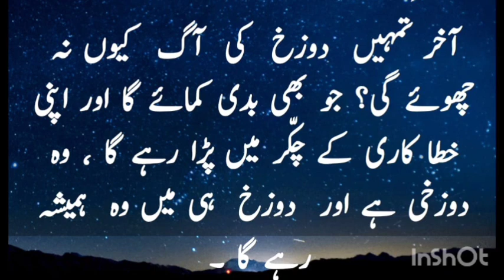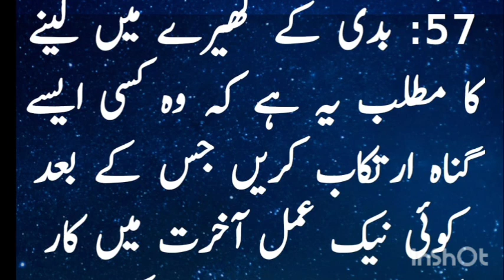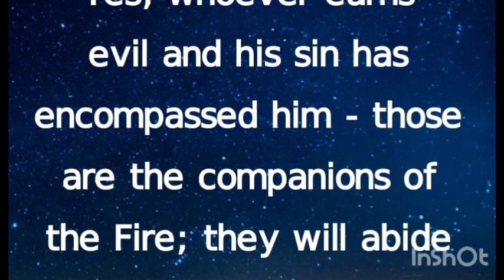17 October 2024